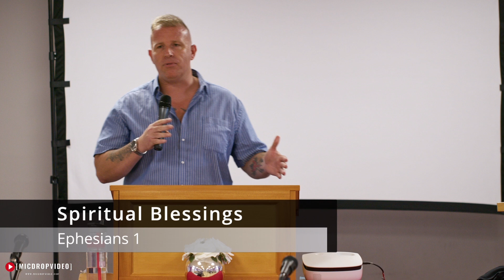CFM Essex | Spiritual Blessings - Ephesians 1. w/Stephen Clayden